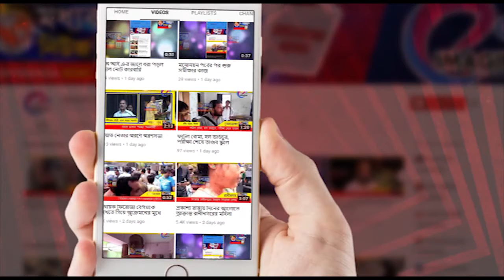একের পর এক বোমা উদ্ধারে চাঞ্চল্য জলঙ্গীতে